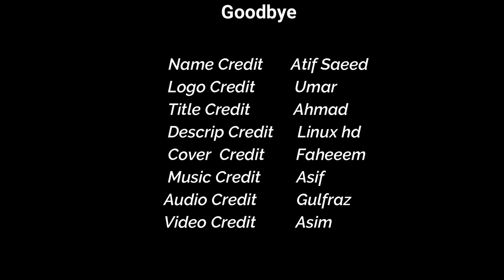Pakistan News HD | Comming Soon | Opening Video | Logo | Music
Welcome to the Pakistan News HD channel on Youtube.

Are you interested in the current affairs and the happenings of Pakistan? updates of the current scenario? Pakistan News HD is the right place to be!

This is the best News channel around all over the Pakistan stay here and get top and the best news of every minute.